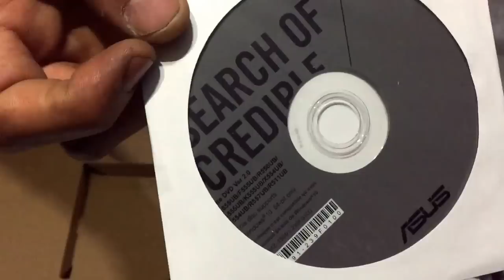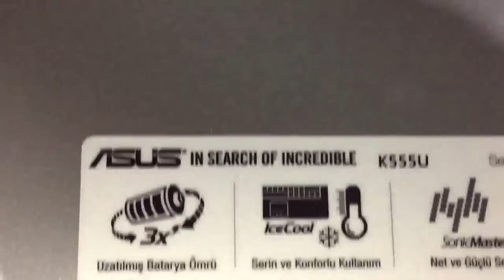Asus K555U notebook unboxing. Asus K555U-XO099D unboxing.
Asus notebook K555U unboxing. Asus K555U-XO099D unboxing.